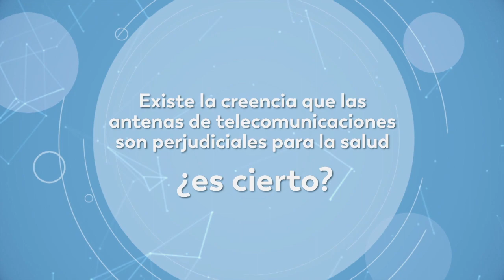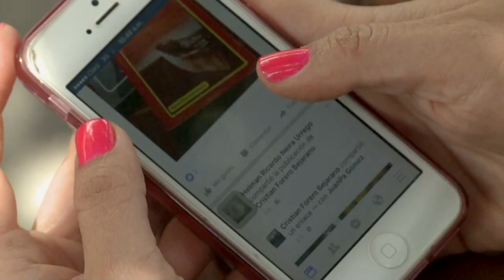¿Las antenas de telecomunicaciones son perjudiciales para la salud?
Conozca el punto de vista de los ciudadanos y expertos acerca dell tema de la convivencia en zonas con infraestructura de telecomunicaciones.